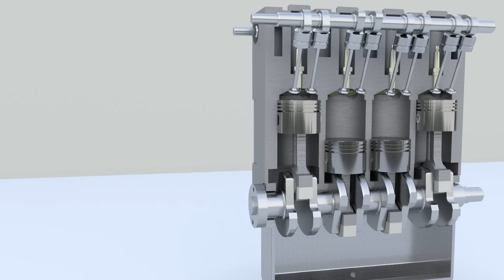¡¡Gigantescas Ondas de CHOQUE en la Red CÓSMICA!!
NO OLVIDES TU ME GUSTA👍🏻 GRACIAS!!
MO138 Observan, por primera vez, gigantescas ondas de choque sacudiendo la 'telaraña cósmica'. Los astrónomos han logrado confirmar la existencia de estas ondas estudiando más de 600.000 pares de cúmulos de galaxias. @JoseManuelNieves
🔴DÉJAME TU LIKE Y COMENTARIO, GRACIAS. Así me ayudas a posicionar el Canal en YouTube.
🔴Además, Si puedes y quieres, únete como MIEMBRO MECENAS del Canal y agradecer así mi trabajo, aquí ▶️
🔴SUBSCRIBIRTE ES GRATIS Y PODRÁS CHATEAR CONMIGO.

Redes y Community Manager: ISA (Dra.
para contactar conmigo ▶️ y mandad MD (Mensaje Directo) Gracias!

🔥Los vídeos de este canal están grabados con una cámara Z-V1, por cortesía de Sony.

Ah! y no dejéis de enviar vuestros vídeos con nuevas preguntas. Tenéis el enlace aquí debajo.
Gracias, SOMOS MO!!  @JoseManuelNieves